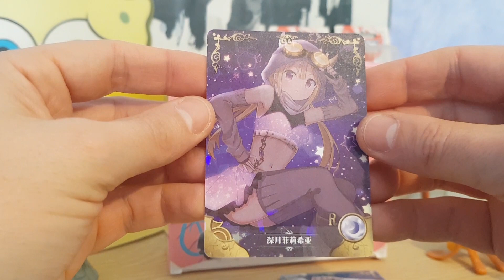Opening Booster Pack Goddess Story Cards Collection Waifu #10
Daily booster and pack openings : Pokemon, Panini, Topps, Merlin, Weiss Schwarz, Goddess Story, ...